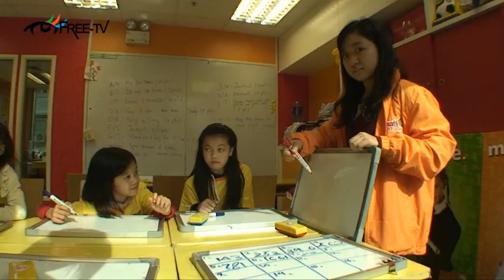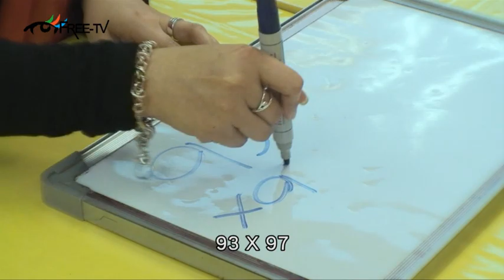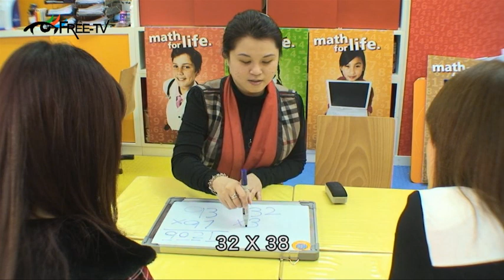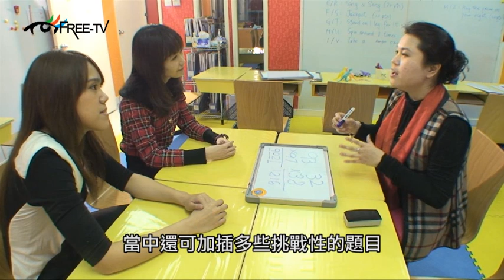Free TV_教下你點樣計數快過用計數機啦!!